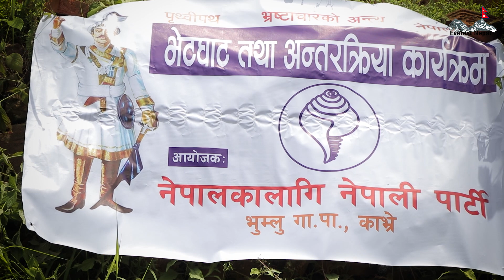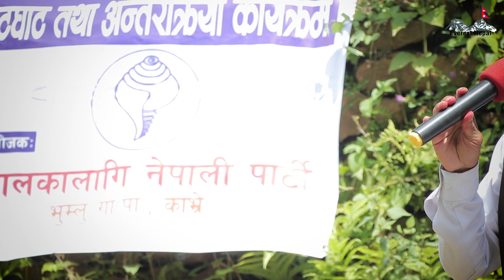पञ्चे बाजा-गाजा सहित बालकृष्ण लगायत डा. सुरेन्द्रको पार्टी देश व्यापी सङ्गठन विस्तारमा, सबै परे चकित